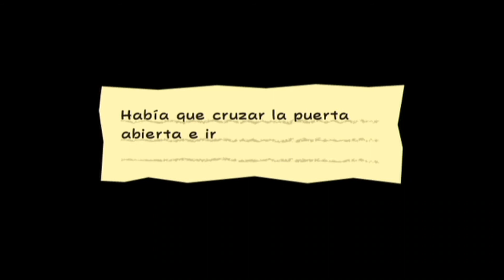Super Paper Mario CapÍtulo 6-1 (Entrando en Masacá parte 2) y Pilar de Corazón 7